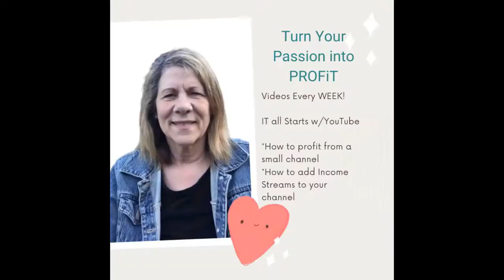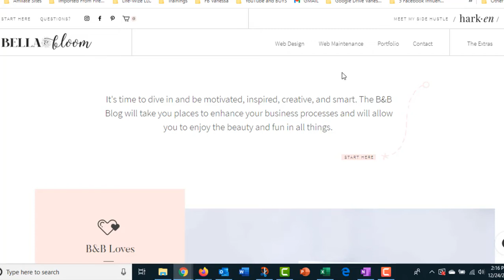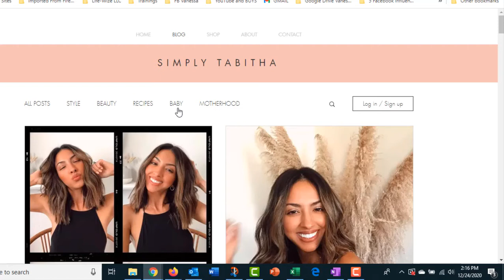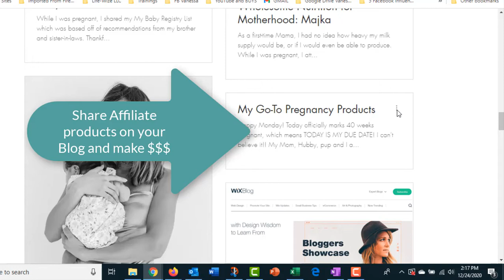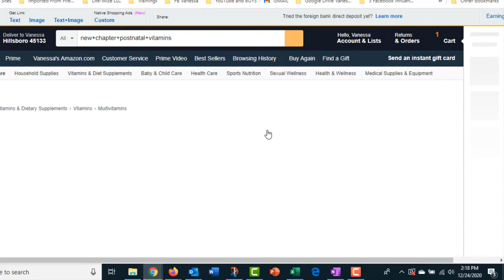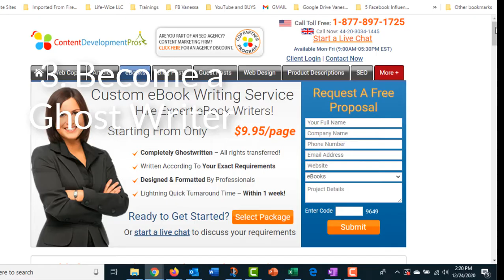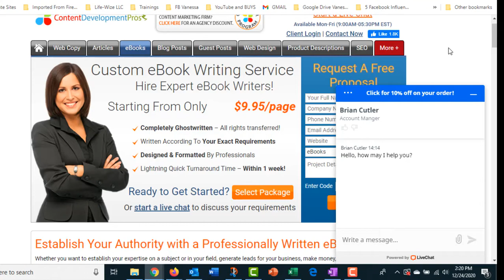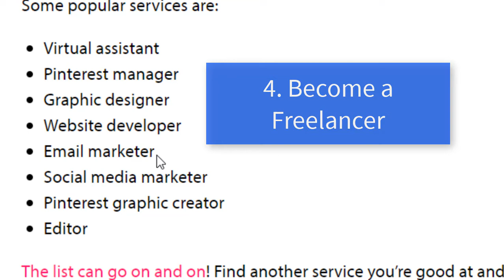7 Easy Ways to Make Money Online as a Writer // How to Start an Online Business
Do you love to write?  Did you ever think about doing something you love to do and actually earn money doing it?  In this video I share at least 7 ways you can earn money writing!  If you love to write this video is a MUST!